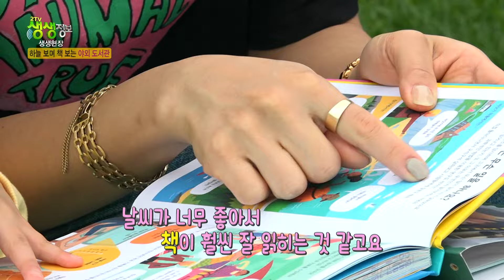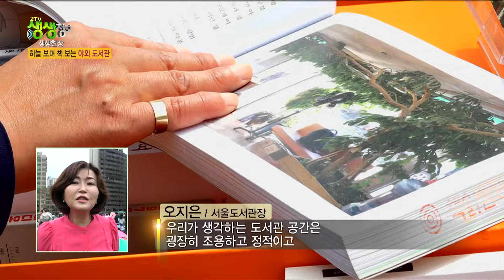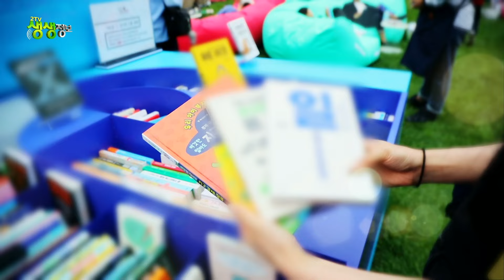봄 바람 살랑~ 서울은 지금 야외 독서중! 2TV생생정보 서울시야외도서관 | KBS 240424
[방송일] 2TV생생정보 - 도심 속 봄나들이 북캉스를 아시나요? (2024년 4월 24일 방송)

서울시야외도서관 정보
운영기간: 2024년 4월 18일(목) ~ 11월 10일(일)
서울광장: 매주 목~일 11:00~18:00
광화문: 매주 금~일 11:00~18:00
청계천: 매주 금~토 11:00~18:00
(6~9월 야간 도서관 운영 예정)

일정은 추후 변동될 수 있으니 서울도서관 홈페이지
확인하세요!